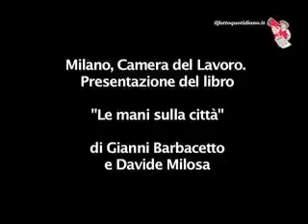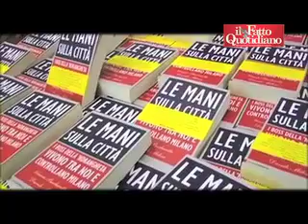Le Mani sulla città, un libro sulla presenza delle cosche al nord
Non si può più parlare di infiltrazioni della 'ndrangheta nel tessuto milanese e lombardo. Perché le cosche sono una realtà ormai radicata nella società, nell'imprenditoria e nella politica sotto le guglie del Duomo. "Le mani sulla città", di Gianni Barbacetto e Davide Milosa, fa luce su tutti questi aspetti. Il libro inchiesta è stato presentato a Milano il 26 gennaio. Assieme agli autori c'erano il sindaco Giuliano Pisapia, Ivan Lo Bello, presidente di Confindustria Sicilia e Alberto Meomartini, presidente di Assolombarda  di Antonella Palmieri